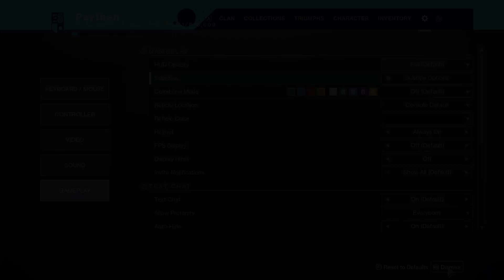Destiny 2 Bungie 30th Anniversary Event part 4 'Grasp of Avarice' Part 1